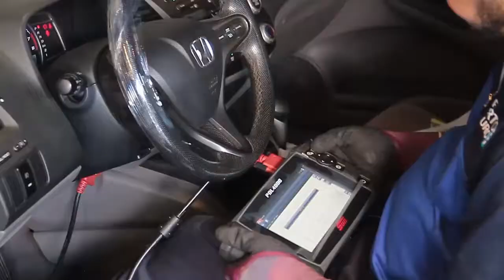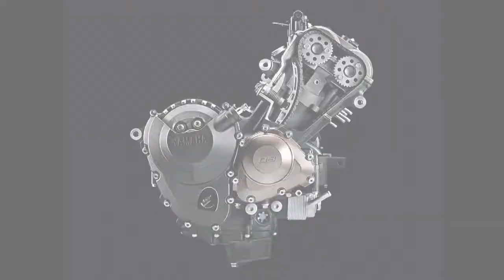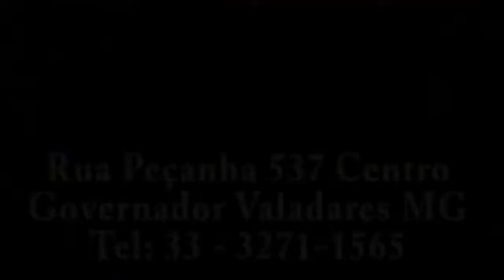TV CAR---10-08-2017---QUINTA FEIRA---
C E N---BRASAUTO---EVOLUÇÃO---VIA BRASIL---ROCHA